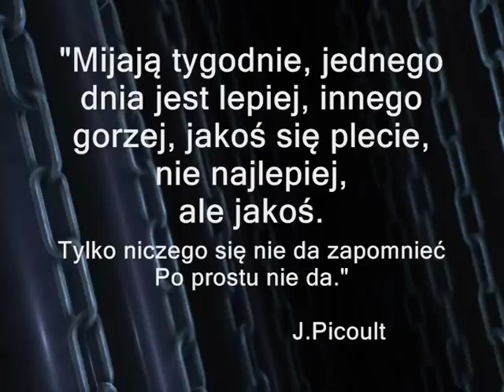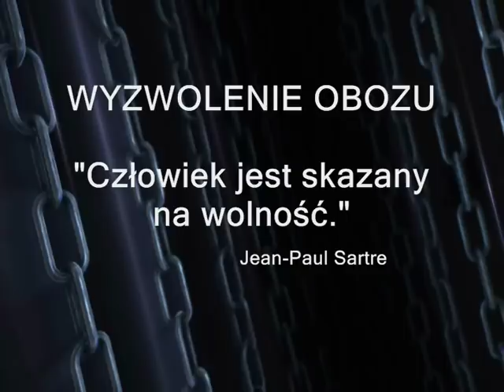"O tym nie można zapomnieć..." wywiad z Krystyną Zając Rzeczniów 2015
Notacja historyczna przygotowana przez uczniów Publicznego Gimnazjum w Rzeczniowie.
Wywiad został przeprowadzony 26 marca 2015 r. w ramach projektu "O tym nie można zapomnieć-spotkania z kobietami, które przeszły piekło obozów i łagrów" V edycja .